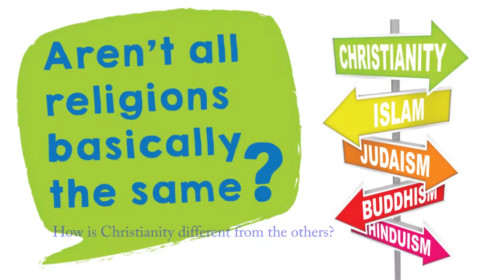How is Christianity different from the others? Series: Aren't all religions the same? (3 of 5)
Series: Aren't all religions the same? (3 of 5)
How is Christianity different from the others?
Brad Fangman
June 17, 2018
Crossroads-Christian.com